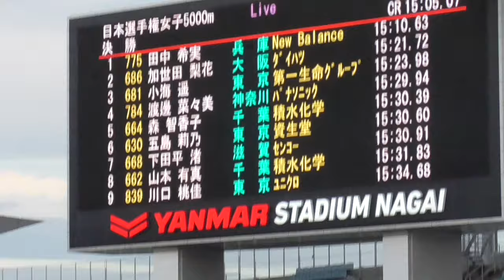田中希実5000mの決勝でも超大差！女子5000m決勝 日本選手権陸上2023